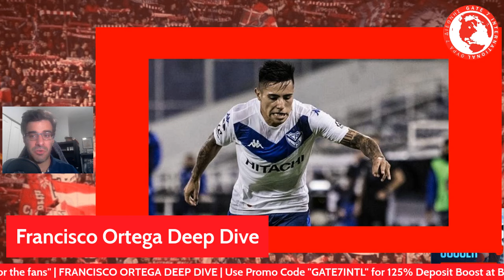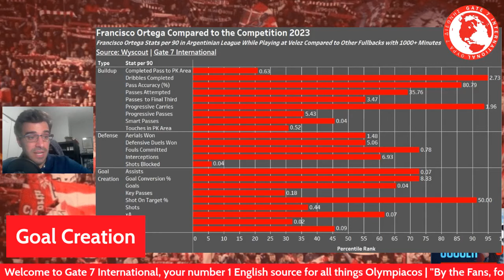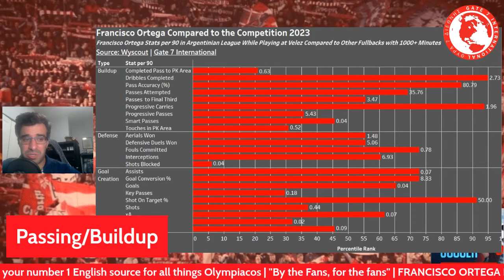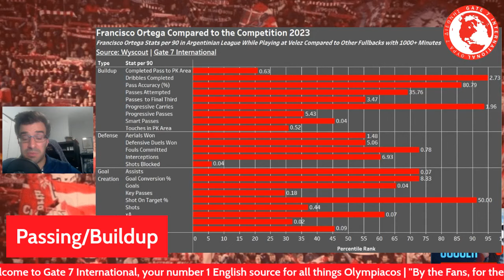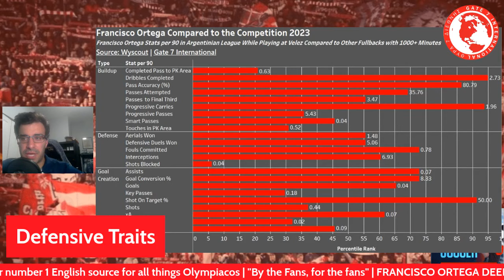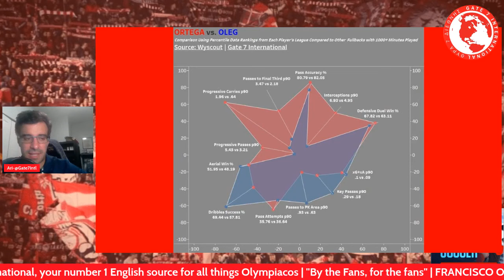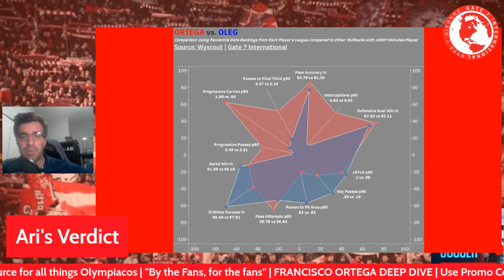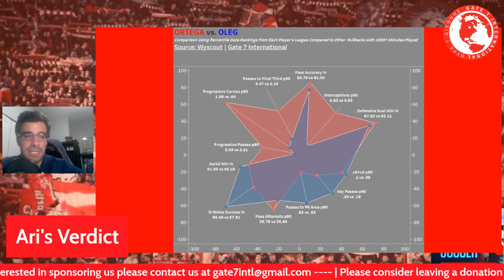Francisco Ortega | New Olympiacos LB | Deep Dive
This time Francisco Ortega joins the ranks of the Red & White to replace Oleg Reabciuk at LB. As usual, Ari discusses data and his analysis from watching the film.